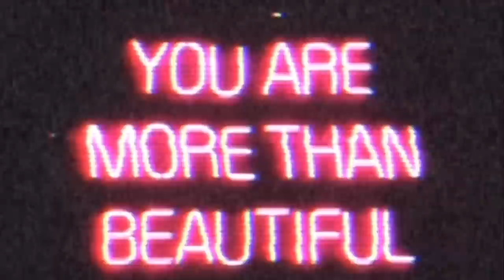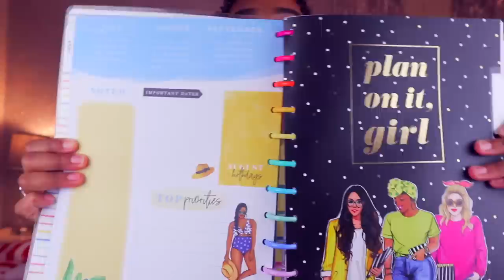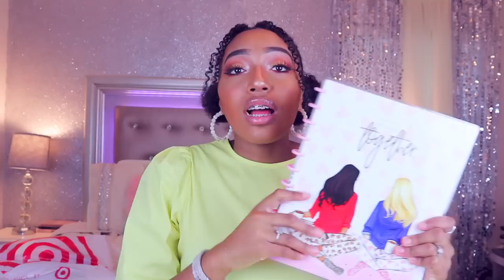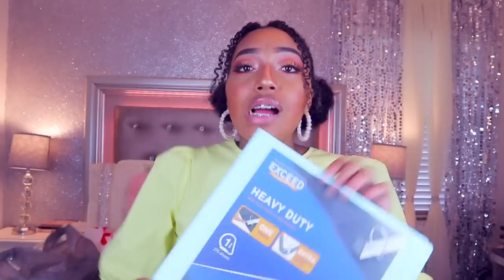BACK TO SCHOOL SUPPLIES HAUL 2020 *its HUGE*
HIIIII BABES!! It’s Kam again with the very first video kicking off my BackToSchoolWithKam series this year! I know you guys loved this video last year so i had to bring it backkkkk! I love you all and please always remember to radiate positivity with every step you take!

Shop my MacBook accessories⬇️
Macbook pro case (comes in SOOO many glitter colors and apple logo shape cut outs!!)

USB type C multi-port (the best one you can buy!!)

Frequent Questions👑
🌸What software do I use to edit? Final Cut Pro
🦋What grade am I in? I will be a senior!! #2021